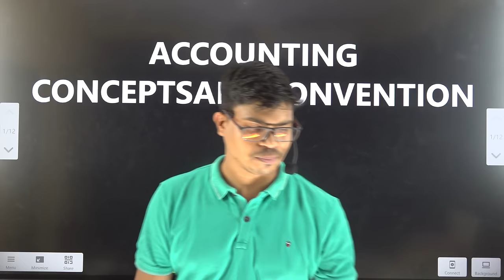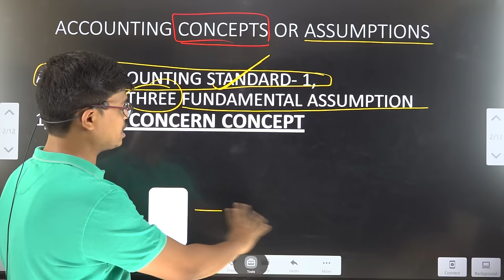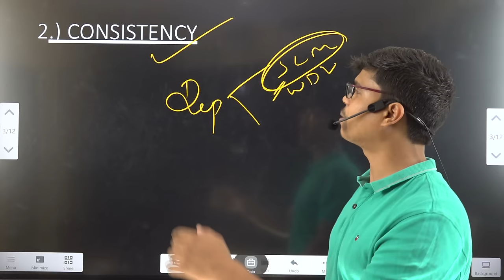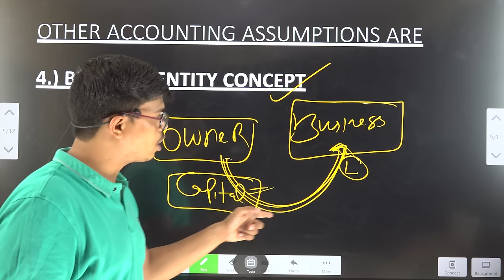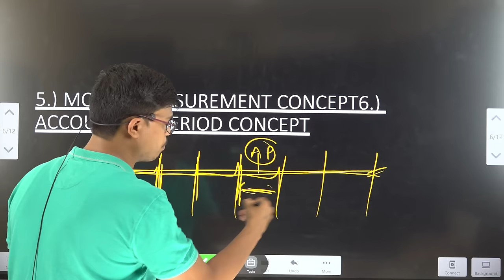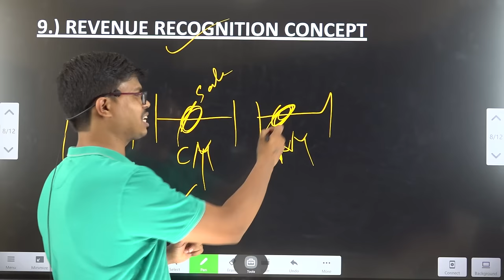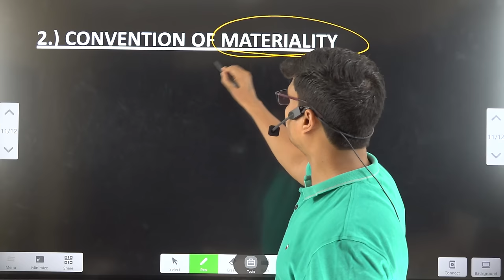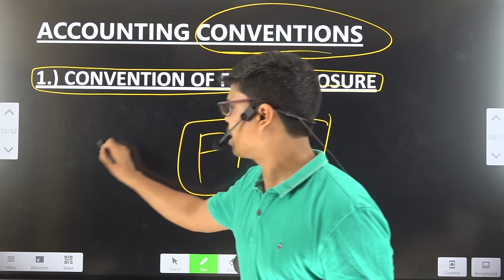Accounting Principles. Concepts & Conventions. Basics Part 1. B.com/BBA/ B.com(H) semester 1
Sunil panda 12 commerce. (2020-21)

Welcome to SUNIL PANDA COMMERCE CLASSES
an ideal institute for Accountancy, economics and business studies.
here are the links of Free course of Accountancy Economics and Business for XII
60 DAYS PLEDGE FOR BOARD 2021